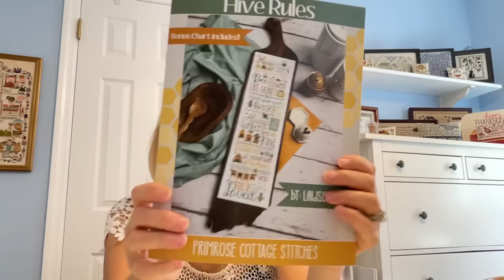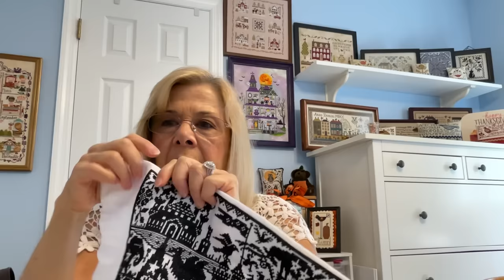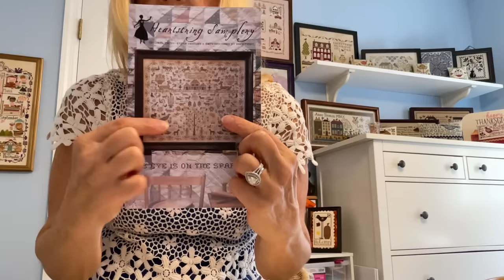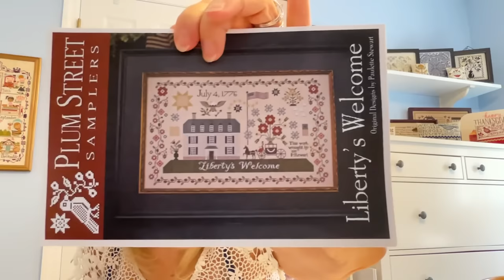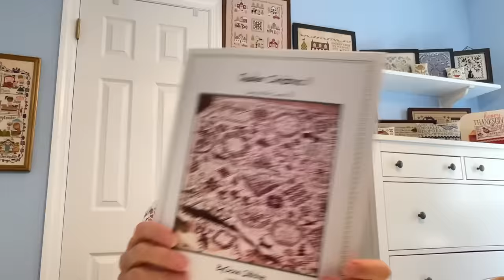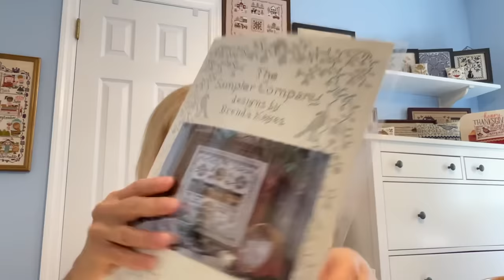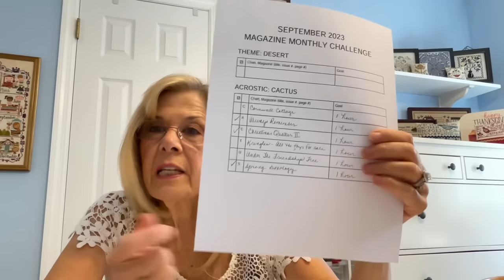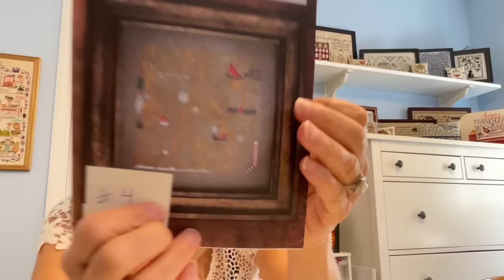Flosstube 130 Finishes and WIPs and Journey Update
Hello Friends!  Thank you for joining me today for an update on my stitching journey and life update.  Thank you so much for your prayers and kind words.  Some days are more difficult than others but doing something is much better than doing nothing.

Flosstubers mentioned today
Dena @halfstitch cross stitch
Joy and Emma Lay @Carolina Stitchers
Kathy @Carolina Cross Stitcher

Participations:
Magazine Monthly Challenge on Facebook
24 Hours of Cross Stitch on Facebook

My grandchildren on:

Mike Scicolone on Facebook
Mikescic on Instagram

AmyToporek on both Facebook and Instagram